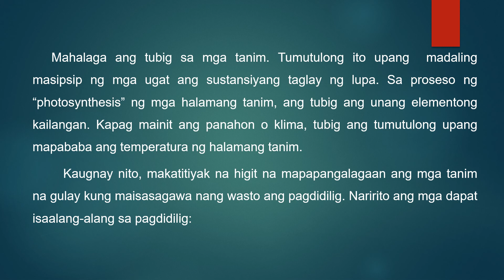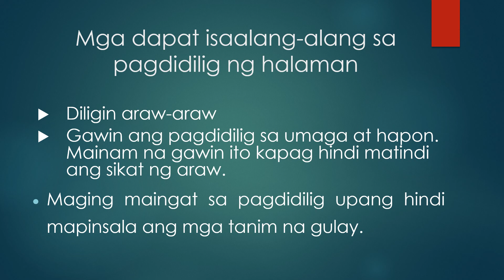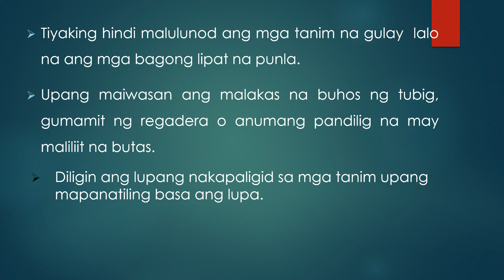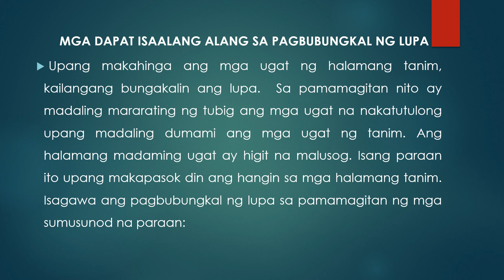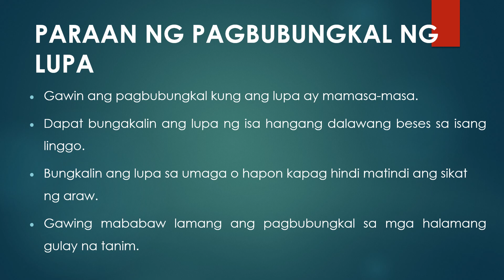MASISTEMANG PANGANGALAGA NG MGA TANIM NA GULAY SA PAMAMAGITAN NG PAGDIDILIG AT PAGBUBUNGKAL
Q1 - Module 2 - Lesson 4-5
Livelihood Education V